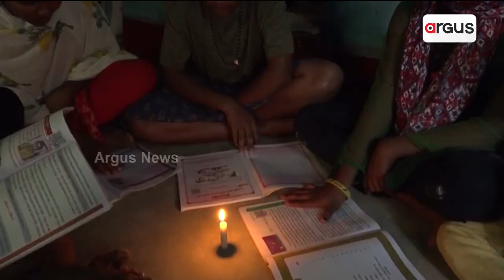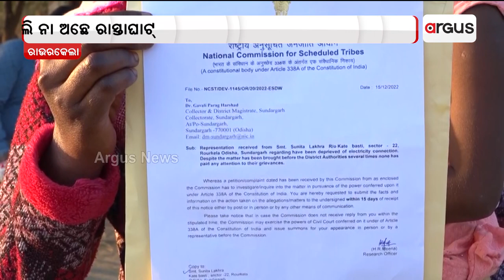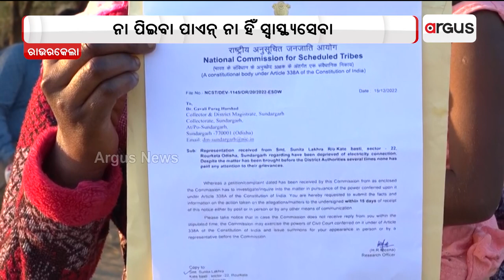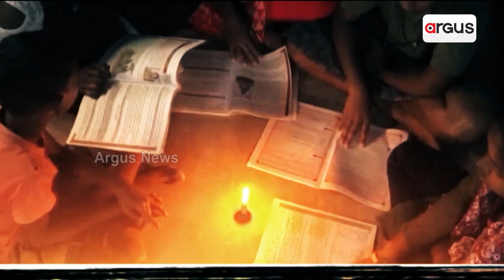Villagers Struggle For Normal Life In Rourkela